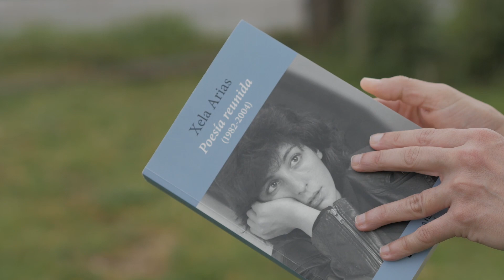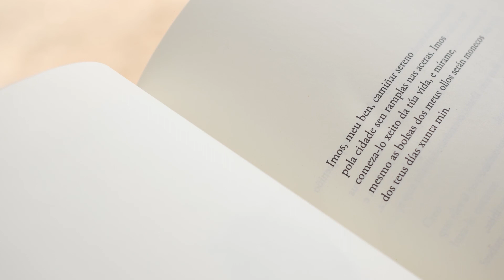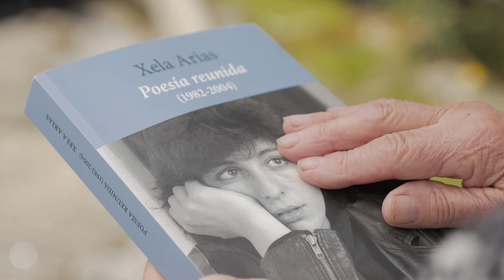Día das Letras Galegas, Concello de Oia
Con motivo del Día de las Letras Galegas, el ayuntamiento de Oia homenajea a Xela Arias el con este vídeo donde vecinas y vecinos del pueblo leen sus poemas.